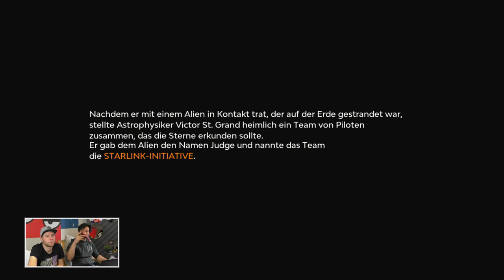Starlink Battle For Atlas mit Sandro & Viet | 18.10.2018